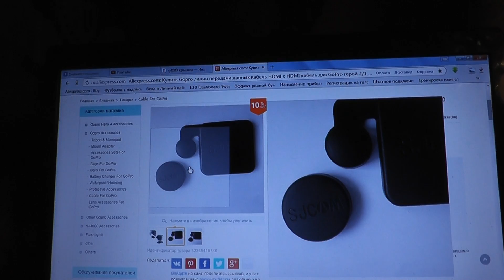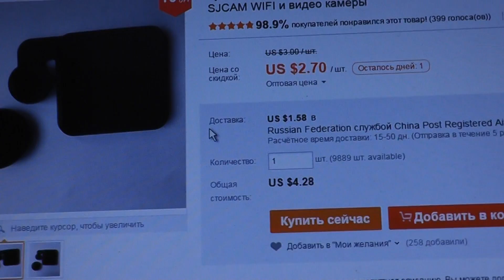Полезные доработки для камеры sj4000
Немного о всех доработках которые необходимы камере sj4000 после покупки.
Крышки для защиты объектива и кнопки включения\выключения такие вот
думаю что купить необходимо сразу.
 Потому что камера можно сказать карманная. и  часто хранится не в чехле а именно в кармане одежды или сумки где сильно затирается и возможны случайные нажатия на кнопки.
В случае если ломается замок, то его тоже можно купить отдельно
 Переделал микрофон. Родной установлен неправильно и направлен не в ту сторону. Плюс ни чем не закрыт и звук гуляет по корпусу из за чего становится хуже. Так же сразу купил штатив. очень полезен при съемке таймлапсов. В держателе просверлил дырки для светодиодов что бы видеть индикатор камеры когда гаснет экран а камера стоит на штативе. Дело в том что аккумулятор быстро садится и только так можно убедиться что камера еще работает. Для съемок самого себя под водой, очень удобно подходит ручка от швабры. Покупать монопод не вижу смысла так как снимать себя довольно глуповато.
 в результате камера включается и разряжается ещё перед съемкой. А объектив пачкается.